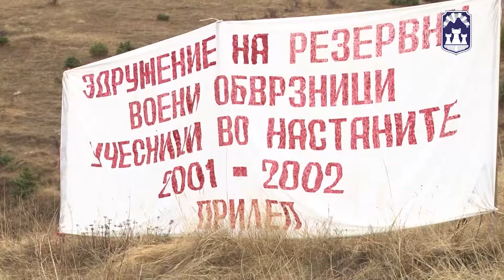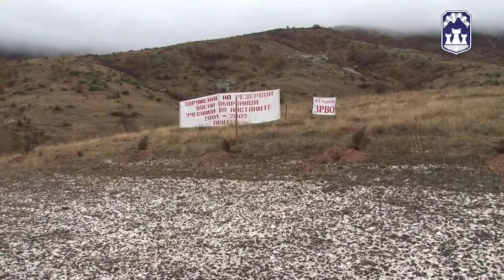Здружението на резервни воени обврзници одбележа 15 годишнина